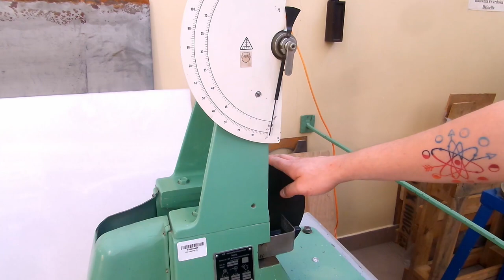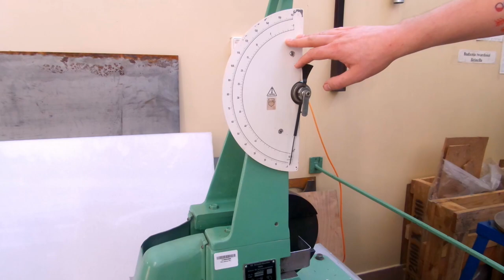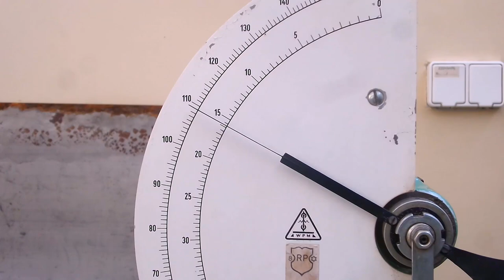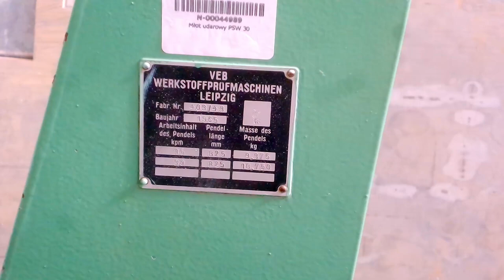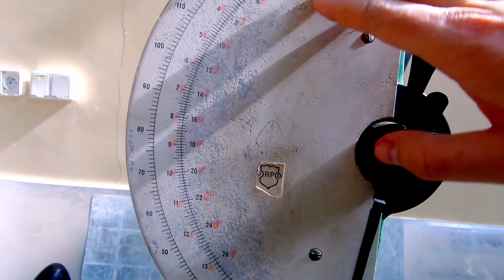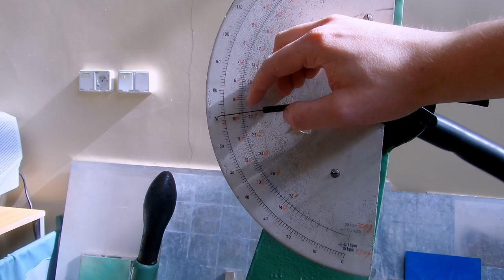WM - Laboratorium Próba udarności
Metoda pomiaru udarności miedzi i stali S235. Film zrealizowano na potrzeby zajęć realizowanych na Wydziale Inżynierii Mechanicznej Uniwersytetu Technologiczna- Przyrodniczego (WIM UTP).